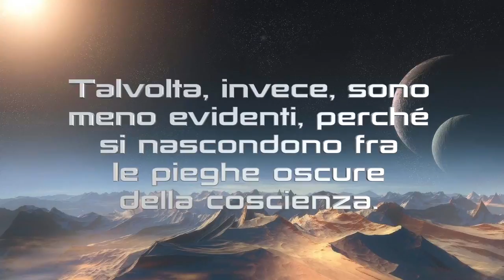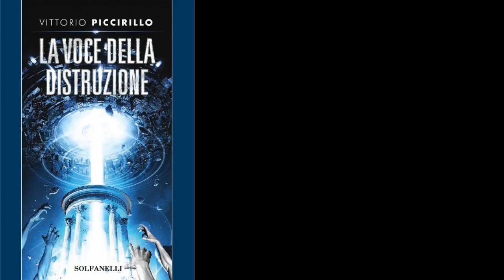BOOK TRAILER - La voce della distruzione di Vittorio Piccirillo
Terzo libro della trilogia nata dalla penna di Vittorio Piccirillo, editore Solfanelli, genere fantasy, consigliato 5 stelle!